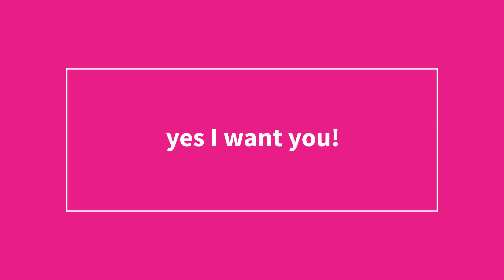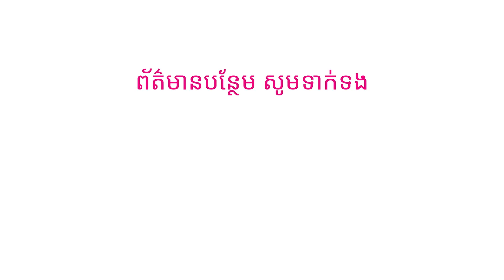Ep.5 Welcome our Top 12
ស្វាគមន៍បេក្ខជនចុងក្រោយ12នាក់ក្នុងកម្មវិធី! ពួកគេត្រូវបានជ្រើសរើសចូលក្រុមនៃyesBuddyនីមួយៗ ហើយពួកគេនឹងប្រឈមនឹងការចម្រុះចេញពីកម្មវិធីបន្តទៀត! ម៉ោះមកមើលសកម្មភាពពួកគាត់ទាំងអស់គ្នា! តែកុំភ្លេចបោះឆ្នោតជូនបេក្ខជនដែលអ្នកពេញចិត្តណា! គ្រាន់តែសរសេរលេខកូដពួកគេ ផ្ញើទៅកាន់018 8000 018

ចូលចិត្តមើលYouTubeចឹង មានដឹងថាជាមួយស៊ីមកាតyes អ្នកអាចមើលYouTubeម៉ាសេរីពីម៉ោង៦ព្រឹកដល់ម៉ោង៦ល្ងាច ដោយគ្រាន់តែភ្ជាប់កញ្ចប់អ៊ីនធឺណិតប្រចាំសប្តាហ៍ ឬប្រចាំខែ។